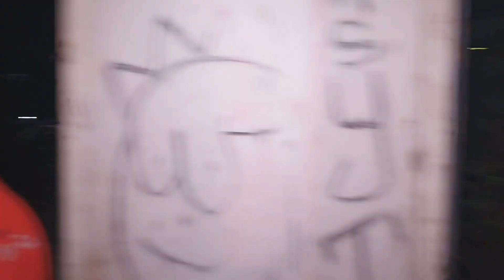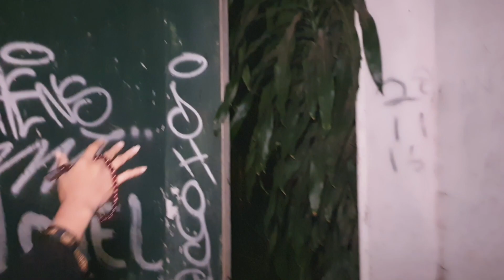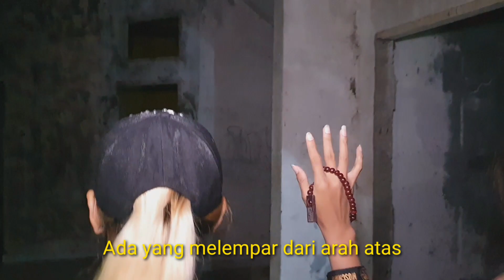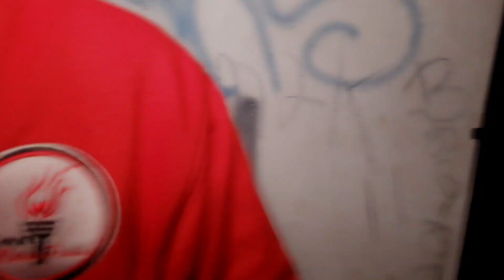Lorong gaib, kerasukan jin rumah pohon beringin, tempat kerajaan genderuwo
Di dalam rumah ini tumbuh pohon beringin, dan akar nya hampir menyelimuti ke seluruh ruang bangunan, vina yg pada saat lengah dan kosong, langsung di rasuki jin penunggu rumah berhantu ini, penampakan demi penampakan terlihat jelas di lokasi ini, saksikan terus LORONG GAIB DI CHANEL NOVI ANJELIKA, Jng lupa like dan subscribe ya 🙏🙏🙏